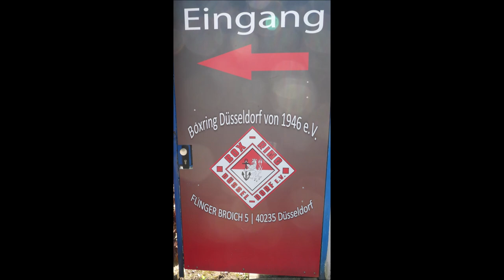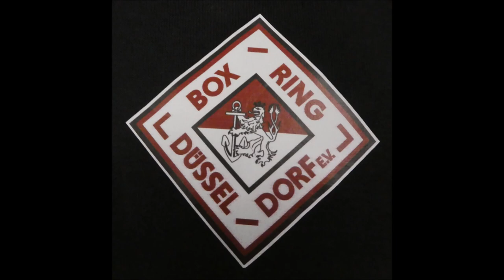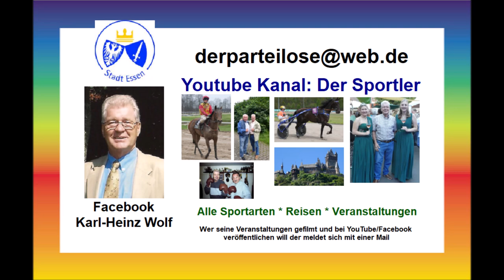14.09.2024 Düsseldorf * Boxring Düsseldorf * 1. Kampf * Ayman Al Zein BT Duisburg vs. Mins Bousakis